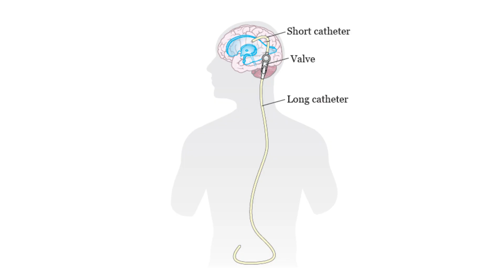Shunting reduces hydrocephalus symptoms in older patients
Among people with normal pressure hydrocephalus, a new study shows the device helps improve walking, memory and daily life.